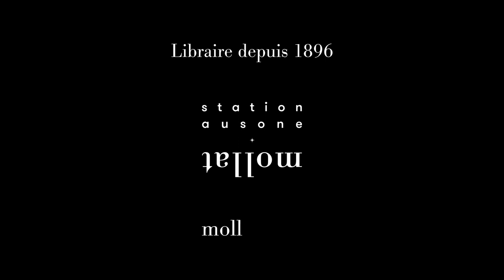Clara Breteau - Les vies autonomes, une enquête poétique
Clara Breteau vous présente son ouvrage "Les vies autonomes, une enquête poétique" aux éditions Actes sud. Rentrée littéraire 2022.